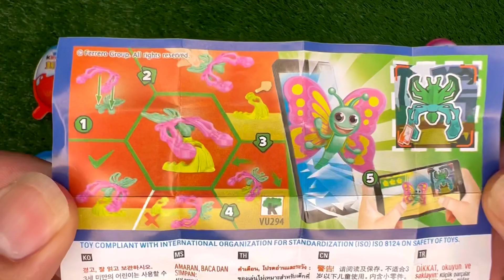Kinder Joy Surprise Egg Opening-ASMR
Unpacking Lot's of Surprise Eggs

Hi,I really love unpacking and eating candy,lollipop,candy joy, chocolate surprise eggs, and I open Kinder and delicious candy surprises every day 🍭🍫😋

Satisfying Candy
Asmr video
Unboxing eggs
Satisfying lollipop video
Unboxing eggs surprise
Satisfying kinder joy
Unboxing toy egg
Unboxing candies
New satisfying lollipop
Kinder joy
Unboxing candy
Unboxing candy asmr
Asmr unboxing surprise
Asmr unboxing chocolate
Candy asmr unboxing
Satisfying lollipop
Asmr
Satisfying video lollipop candy
Satisfying chocolate videos
Satisfying video how to make lollipop
Asmr chocolate
candy
Lollipop
Candies
Unboxing joy box
Joy box
Surprise eggs
Kinder joy